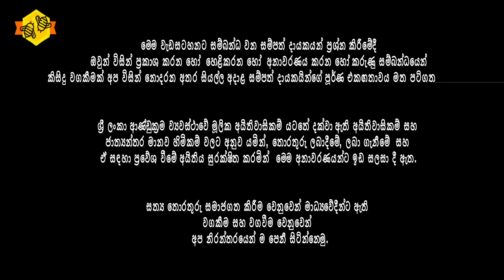🔴එජාපයේ තක්සේරුව මහලේකම් පැහැදිලි කරයි | Palitha Rangebandara | UNP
📌එක්සත් ජාතික පක්ෂයේ මහලේකම් පාලිත රංගේ බණ්ඩාර මහතා සමඟ වත්මන් දේශපාලන තත්වය පිළිබඳ සිදුකළ විශේෂ සාකච්ඡාව..

(මෙම වැඩසටහන ඔබේ මිතුරන් හිතවතුන් අතර හැකි තරම් Share කර ගන්න. නමුත්  අවසරයකින් තොර ව  මෙම වැඩසටහන Download කර Facebook Page හෝ වෙනත් YouTube Channel වෙත, සම්පූර්ණයෙන් හෝ කොටස් වශයෙන් Upload කිරීම තහනම් බව සලකන්න.

Kalpa Gunarathna®